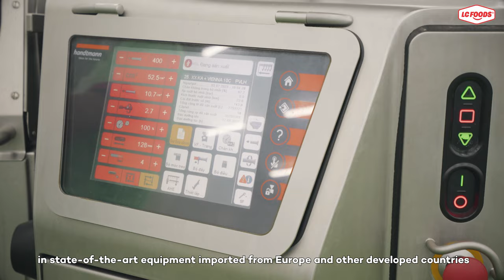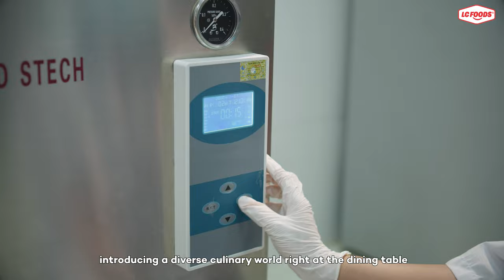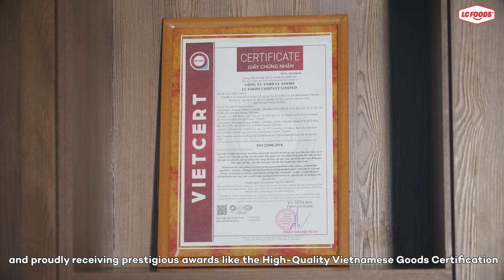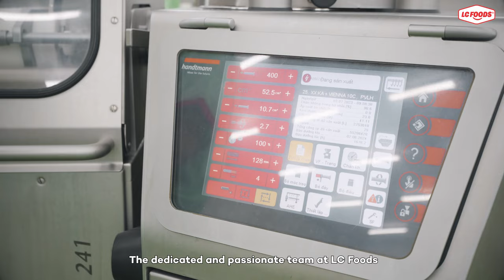Corporate Film LC Foods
LC FOODS LIMITED LIABILITY COMPANY was established in 2014.
Our mission is to provide convenient, delicious and healthy nutrition for the community. LC FOODS products not only keep various nutritional values in each product but also preserve the Vietnamese culinary cultural values.
LC Foods owns 3 factories with a total scale of over 4,5 hectares, and more than 2,200 staff members, with an annual production capacity exceeding 88,000 tons. At LC FOODS, we always put the food hygiene and labor safety on top of the priority. Our production workers must comply all operational steps with strict procedures. The entire factories of LC FOODS achieved HACCP and ISO 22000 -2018 standards, globally recognized benchmarks for food safety management.
We apply specialized production processes for each product group. Every step, from raw material reception, inspection, storage, preliminary processing, cooling, freezing, to packaging, preservation, and distribution, is closely monitored and strictly adheres to food safety requirements.
Recognizing the pivotal role of technology in ensuring food quality, LC Foods constantly explores to understand and update world-leading technologies. We have invested in modern production and preservation systems, rigorously trained our staff according to structured, scientific procedures.
Now, LC Foods owns 12 brands and varieties of products. We are currently distributing products to most 63 provinces and traditional channels. Our company is proud to have achieved many consecutive years of HVNCLC certification and other prestigious awards.
For over a decade of operation, LC Foods not only adheres core values as bringing healthy and delicious nutrition to the community, but the company also tries to research, improve and launch new products. We ensure that each product that reaches consumers is always of the highest and best quality.